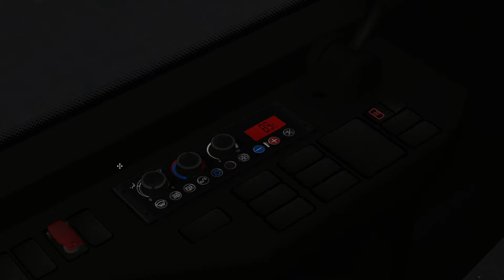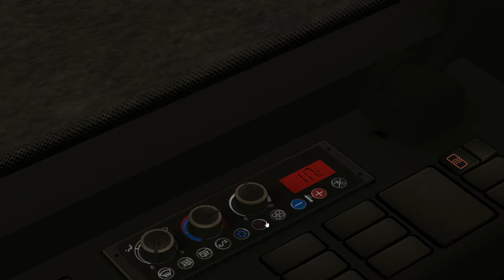OMSI 2 MAN A20U Чистогорск Маршрут 200